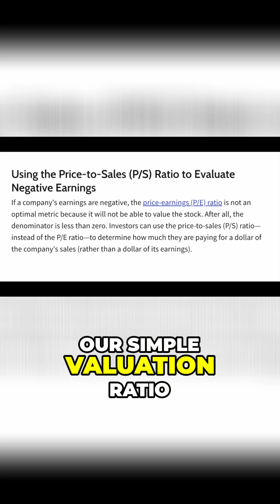How Valuing Food Trucks is Like Valuing Stocks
Want to understand stock valuation in the simplest way? Start here. 🤑🛻🔍